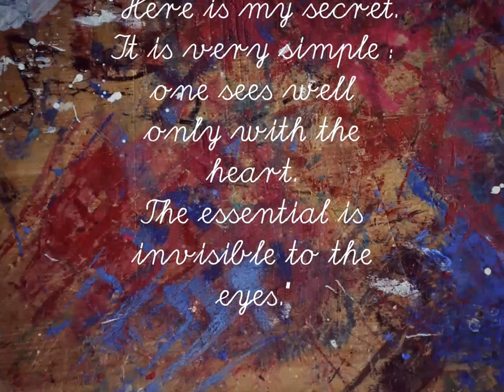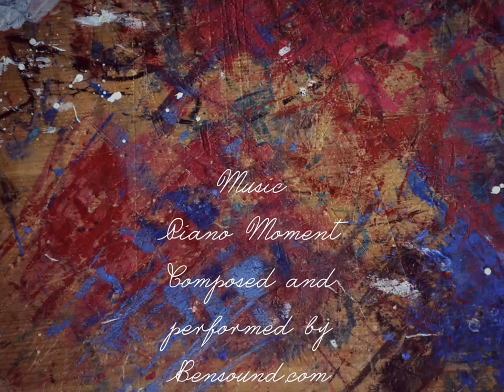Le Petit Prince, a Book Necklace by La Mandragola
"Petit Prince", a stop-motion video for our new Book Necklace

“Voici mon secret. Il est très simple: on ne voit bien qu'avec le cœur. L'essentiel est invisible pour les yeux.”

La Mandragola